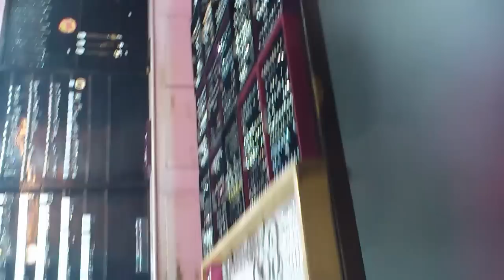taiwan carrefur night market